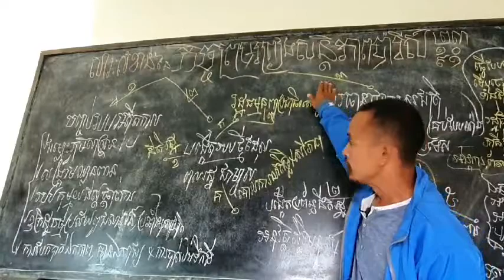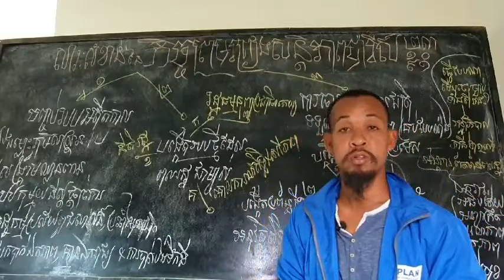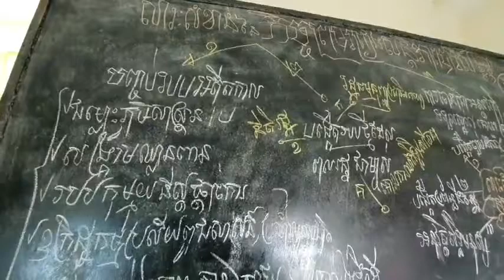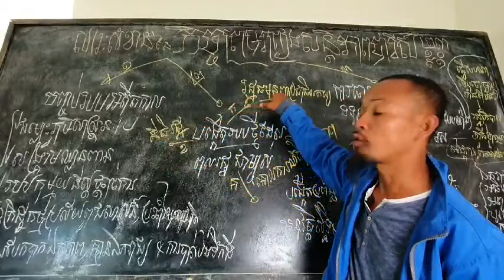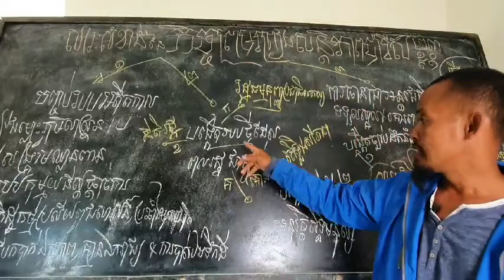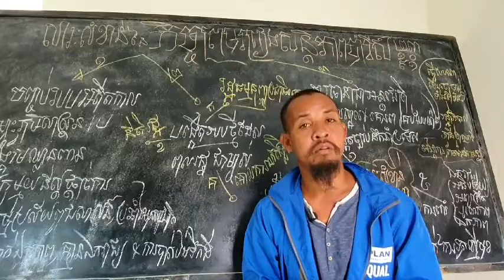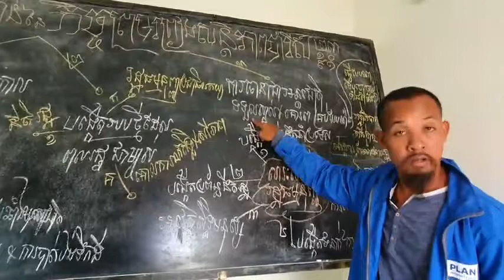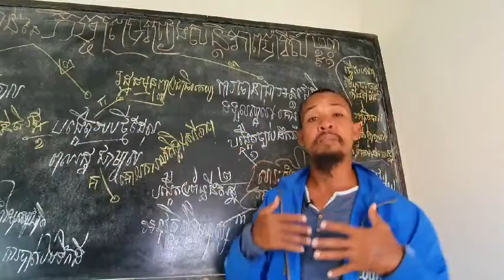សារៈសំខាន់របស់ កិច្ចព្រមព្រៀងប៉ារីស និងរដ្ឋធម្មនុញ្ញក្នុងការពារជាតិខ្មែរ!!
តើ ខ្មែរ នឹងរលាយពូជសាសន៍ និងទឹកដីទេ បើមិនការពារ សន្ធិសញ្ញាសន្តិភាពទីក្រុងប៉ារីស៍ និង រដ្ឋធម្មនុញ្ញ ?
ចូលរួមផ្សប់ផ្សាយមិនដាក់ License YouTube ( មិនមានកម្មសិទ្ធបញ្ញា​ អាចទាញយកទៅបន្តរផ្សប់ផ្សាយបាន )  សន្ធិសញ្ញាសន្តិភាពទីក្រុងប៉ារីស៍ស្ដីពីកម្ពុជា បន្តរផ្សាយឡើងវិញ